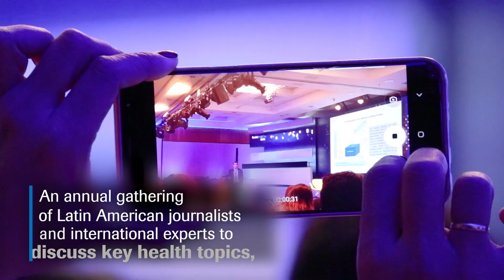Roche Press Day | Latin America 2019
Every year, journalists from all over Latin America meet at Roche Press Day, a forum that promotes the excellence of journalism through a continued education on issues related to health care.

The meeting, organized by Roche Latin America, encourages conversation about health core aspects from different angles, enriching the perspective thanks to the exchange between colleagues from different Latin American countries. Access to health care, multisectoral collaboration through public-private partnerships, innovation in personalized medicine, among other topics of interest, were the main focus of this year.

In this annual meeting, important representatives from various health sectors, such as Rubén Torres, Head of Isalud University, Argentina; Wilson Merino, National Network Agreement Against Cancer Coordinator, Ecuador; Silvina Frech, City Cancer Challenge Latin America Director; Sarbani Chakraborty, Health Systems Capabilities Roche Director, and Rolf Erik Hönger, Head Area of ​​Roche Pharma Latin America, shared how it is possible to improve cancer care in Latin America by working together.